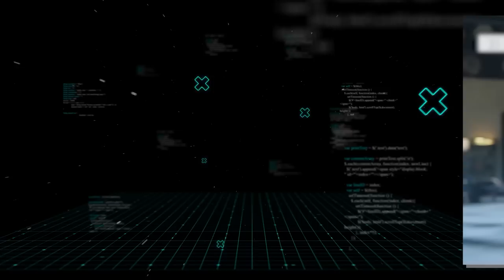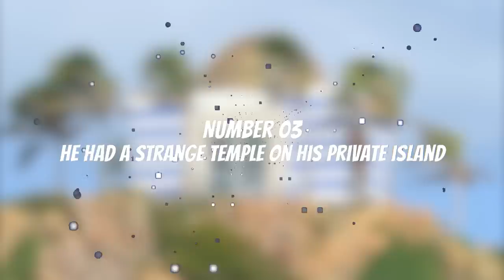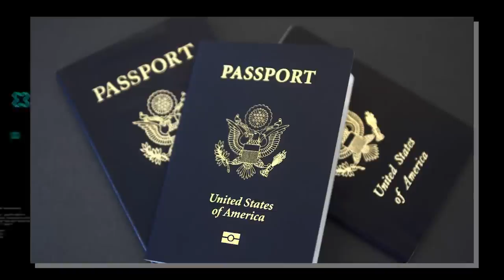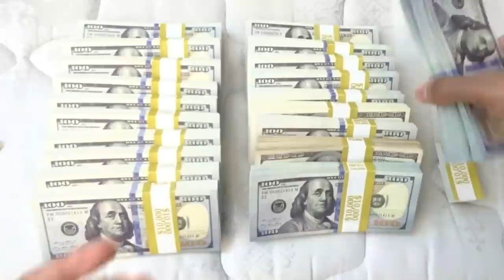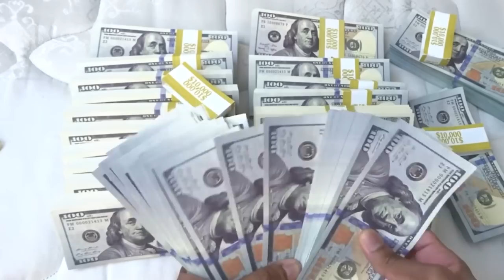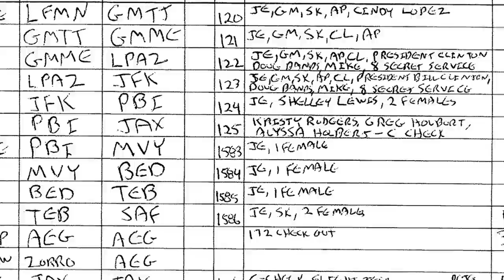Things You Didn’t Know About Jeffrey Epstein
Explore the enigmatic life of Jeffrey Epstein in "Facts You Didn't Know About Jeffrey Epstein" by Facts For Days. Delve into lesser-known aspects and shocking revelations surrounding this controversial figure. Uncover the intricacies of his connections, legal battles, and the mysteries that shroud his story. Join us on a thought-provoking journey as we shed light on the untold truths of Jeffrey Epstein's life and his impact on society. Get ready to be informed, intrigued, and engaged as Facts For Days brings you a compelling perspective on this complex individual.